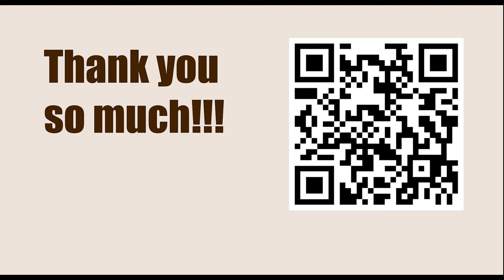Titled Tuesday 25th April Early 2023 - Round: 8 || Bogdan-Daniel Deac vs Dmitry Andreikin